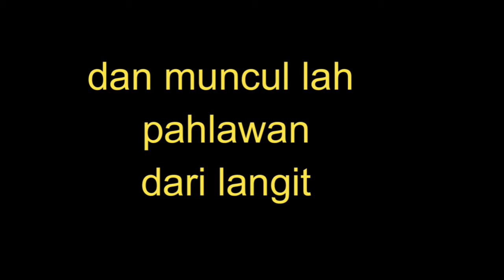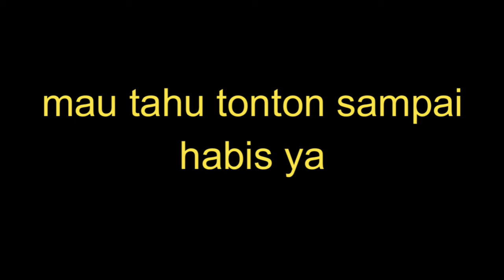pertarungan epic EPS muncul nya pahlawan di langit